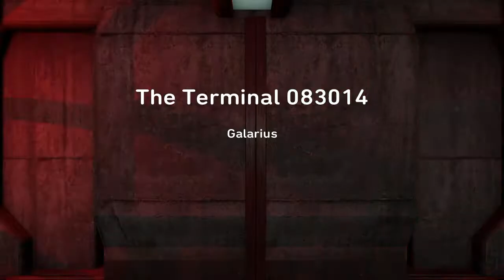Killzone Shadow Fall-The Terminal 083014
watch out for trains